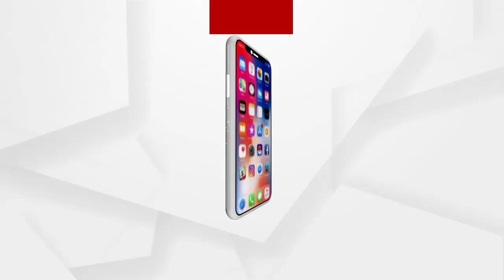ରାଜ୍ୟରେ ପିଲାଚୋରୀ ଓ ଶିଶୁ ନିଖୋଜ ଏକ ବଡ଼ ସମସ୍ୟା